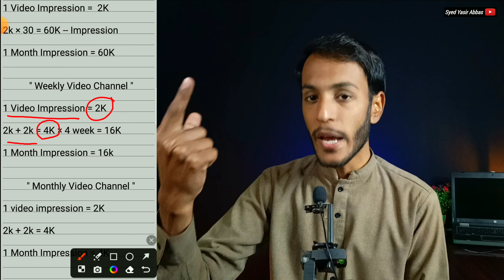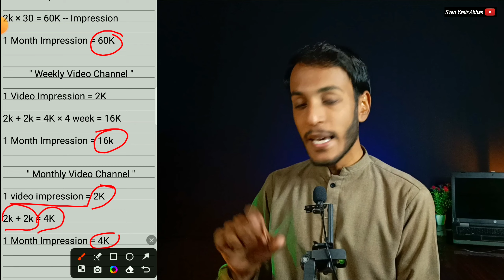Don't Upload Videos Daily | how to get more views on youtube | views kaise badhaye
Assalamu Alaikum
    Assalam Alaikum In this video I will tell you that if you upload videos with this schedule then your video will get more views.